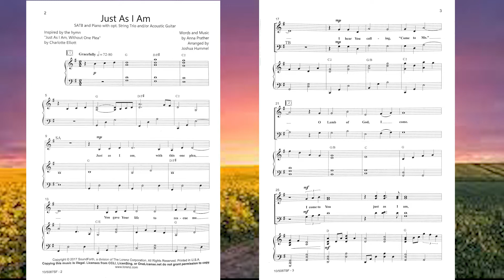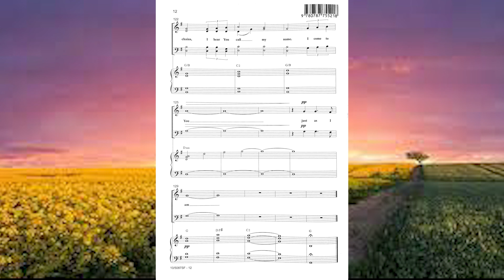Just As I Am soprano focus